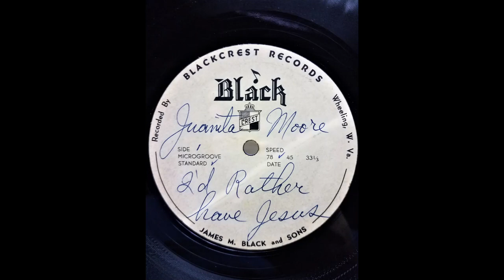I'd Rather Have Jesus - Juanita Moore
Here's another acetate side of the great Juanita Moore, wife of Lee Moore. I'm guessing Lee is playing the lap steel on this side. This came in a batch of acetates that were bound for destruction. My assumption is that these were audition recordings while Lee and Juanita were in Wheeling. Sadly not all are in as good of shape as this since these are constantly deteriorating instantaneous recordings. Enjoy!